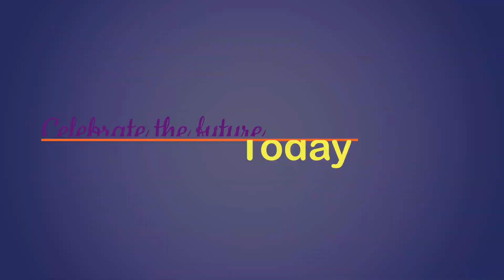Children's Day Special Performance 14 Nov | A Dance by Teachers for Students at Children's Day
Children Day Skit, 2020
Group dance by teachers
Children's day special song and skit
Childrens Day performance by Early Years teachers of SVMS
Funny Skit By SVMS Teachers | Part II | Children's Day Special

Some very useful video links